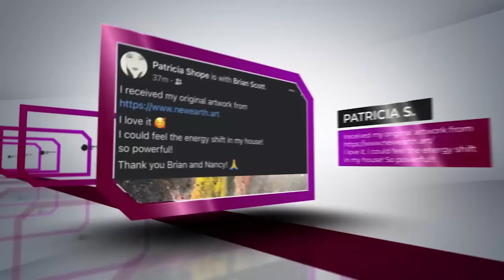A Vision Of Prosperity For A New World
We all live and do business in the world, so it is not easy to maintain a high level of faith. In this time of mass communication, we are all exposed to a steady barrage of doom and gloom from forecasting economists, who use very convincing business statistics and "economic indicators." We would do well to listen to Paul: "Don't let the world around you squeeze you into its own mold, but let God remold your mind from within" (Rom. 12:2 Phillips). It is important to impress yourself often with the great reassurance of the "unity principle," which we repeat here slightly paraphrased: Wherever substance is at all, the whole of substance must be; and because substance is omnipresent, the whole of universal substance must be present at every point in space at the same time.

As students of new consciousness thinking, I challenge you to take hold of this prosperity principle of the omnipresence. Become a part of a new worldwide epidemic of faith in the conviction that there is no need for poverty or lack anywhere.

 Listen to the words of Charles Fillmore as he sends out a clarion call to the new world vision:

In the new era now at its dawn, we shall have a spirit of prosperity. The principle of the Universal substance will be known and acted upon, and there will be no place for lack. Supply will be more equalized. There will not be millions of bushels of wheat stored in musty warehouses while people go hungry. There will be no over-production or under-consumption or other inequities of supply, for God's substance will be recognized and used by all people. Men will not pile up fortunes one day and lose them the next, for they will not fear the integrity of their neighbors. Is this an impractical utopia? The answer depends on you. Just as soon as you individually do your part in quickening the consciousness of the whole economy.

The great new world vision that Mr. Fillmore is talking about is now. "The kingdom of God is at hand." Wherever you may be, you are an unborn possibility of limitless life, limitless intelligence, limitless substance, and yours is the privilege and the responsibility of giving birth to it. If you are not demonstrating supply in an orderly and affluent way of life, you are frustrating your own potential. And you are also a part of the problem of society.It is important for you, as a spiritual being, to experience wholeness in every area of life. You should be healthy, you should experience a life of love and fulfillment, and you should manifest harmony in all your affairs, leading to prosperity and success. But remember, the consciousness of society as a whole, which certainly includes your next-door neighbor, will be influenced for good or ill by the kind of thoughts that rule your mind and manifest in your world. So for the sake of humankind as a whole, as well as for your own experience, think substance, think prosperity, think plenty for all.

Tickets are now available for Reality Con 3 a live virtual event on November 18-20th.  If you ask anybody that has attended previous events it is so worth it. Get your ticket before they run out as we only have a limited number available.

journey into the multiverse
phases
love becomes us
what dreams may rise
reunoion
limitless
sacred stillness
infinite within
effortless awareness
sacred bliss
realign
light catchers
solstice
effortless awareness
golden lotus